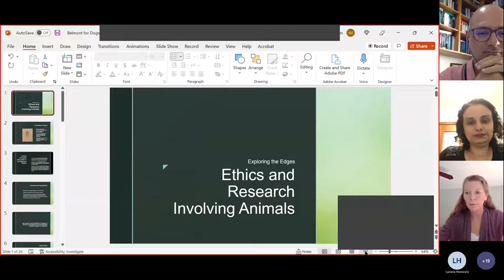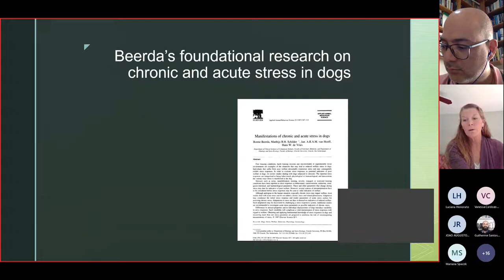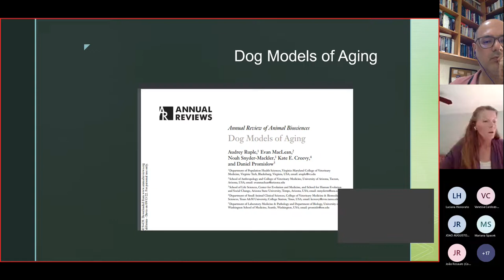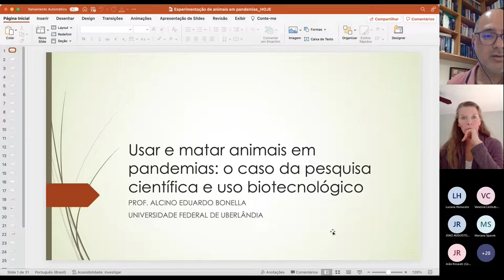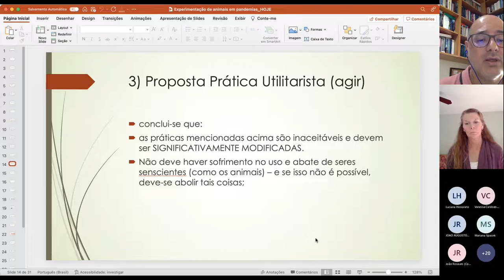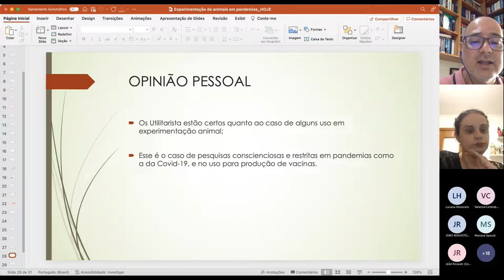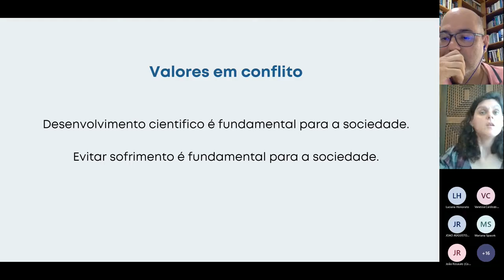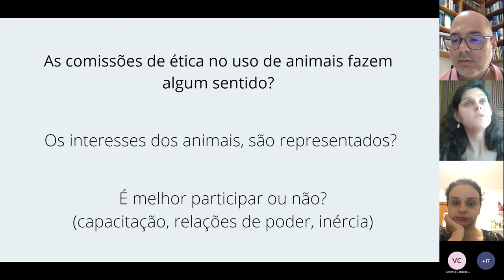Painel I - Complexities and Contradictions of the use of animals for Scientific Purposes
Jessica Pierce (University of Colorado-EUA)
Alcino Eduardo Bonella (UFU)
Karynn Vieira Capilé (UFPR)
Bianca Lima (Trolley Group/Unisinos)